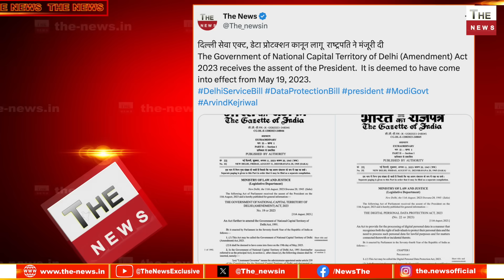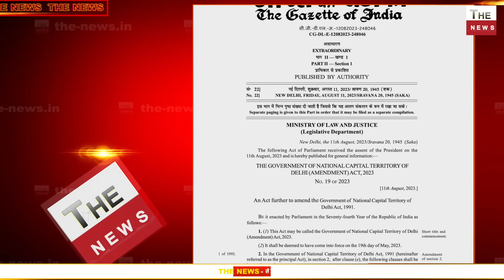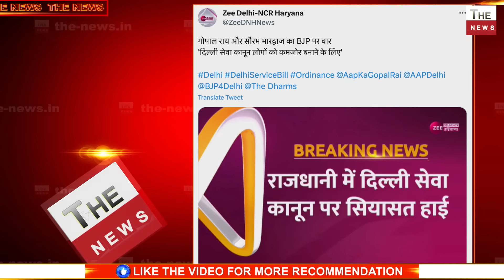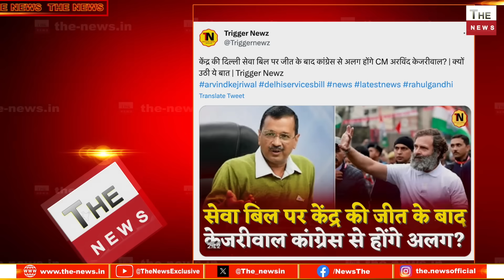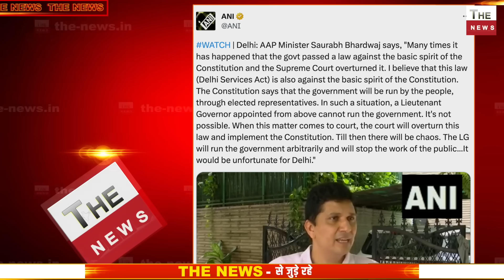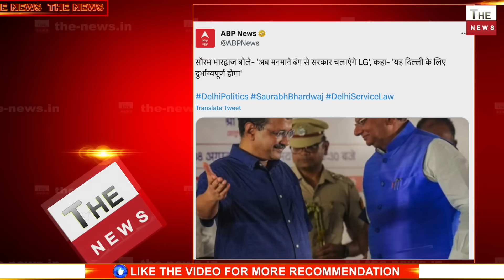अध्यादेश पर राष्ट्रपति के साइन होते ही केजरीवाल के मंत्री के हाथ पाँव फुलेAAPकांग्रेस गठबंधन टूटेगा?